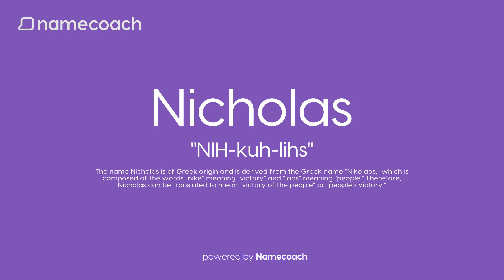How to Pronounce Nicholas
Learn how to pronounce “Nicholas” using accurate audio name pronunciations powered by Namecoach.

Say goodbye to mispronunciations and communicate with confidence! Try our FREE Chrome Extension today